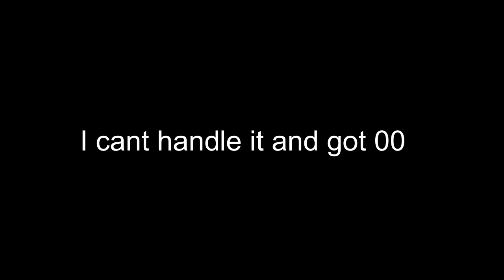When teachers take exam?😅Class topper vs backbenchers | RajiN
About Background music:
All of musice are used from audio library.This music is not my own.We respect all artist and music provider.All of those music copyright goes to respectfully music artist owner.This music is not own!